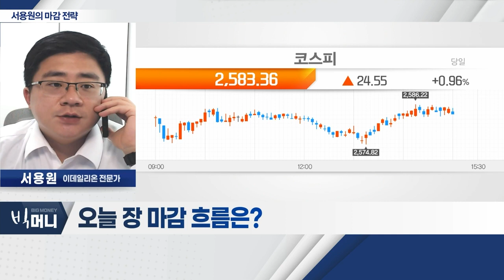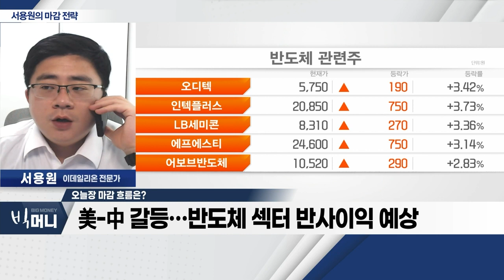美 엔비디아 상승… 반도체 섹터 강세_서용원 마감 전략 (20230530)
- 美 엔비디아 상승… 반도체 섹터 강세
- 美-中 갈등… 반도체 섹터 반사이익 예상
- 반도체ㆍ신재생 섹터 관심